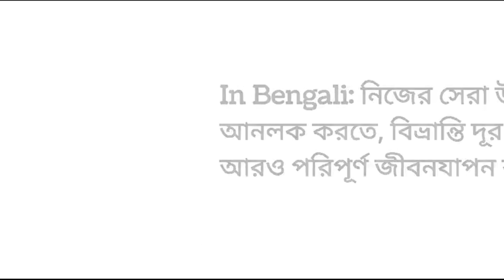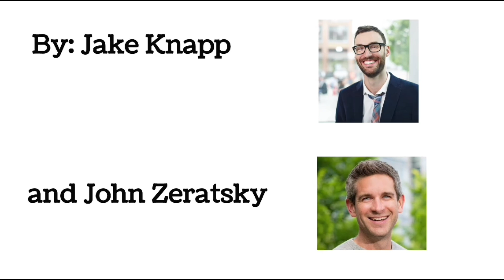How to make time for your work: A guide for beginners || Time-saving tips from the Make Time book